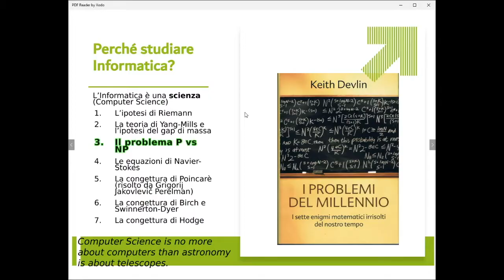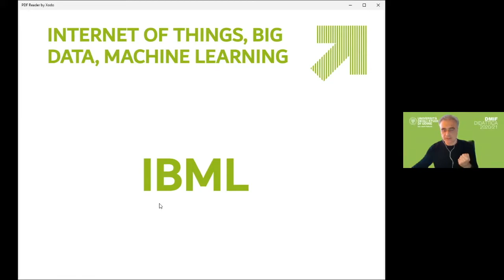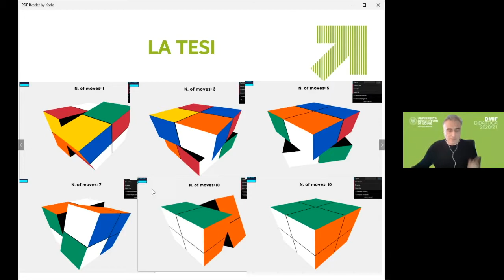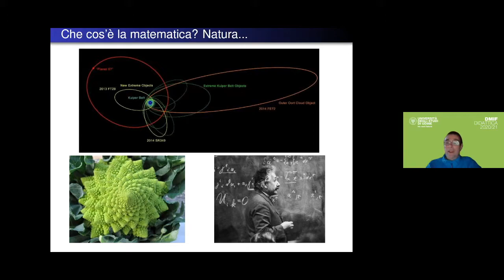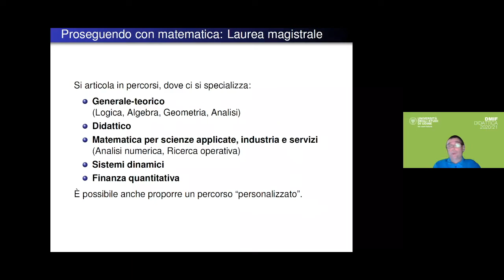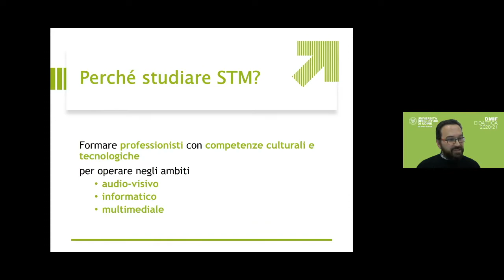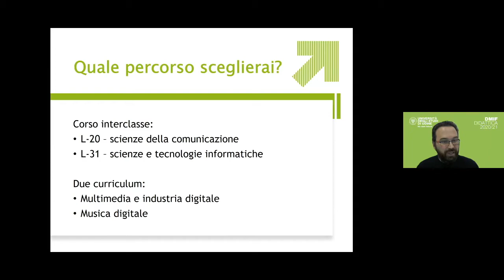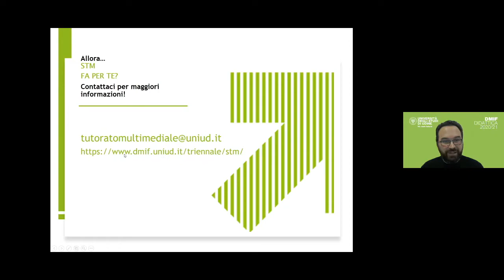DMIF - Dipartimento di Scienze matematiche, informatiche e fisiche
La prima presentazione del DMIF​​​ in occasione dello studentday2021​​​. L'evento di approfondimento del Dipartimento si terrà il 24 marzo 2021.